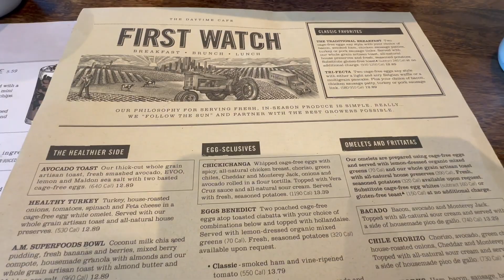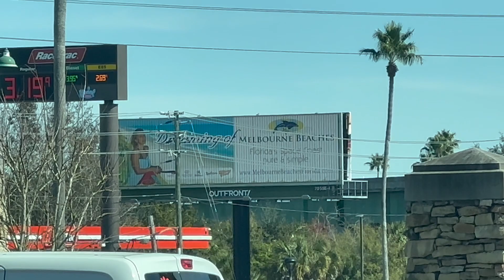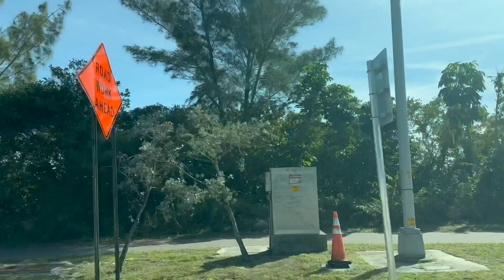Hang Out With Us: Brunch at First Watch, Looking at Houses for Rent, Driving Through Central Florida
All music is from Youtube Creator Studio.